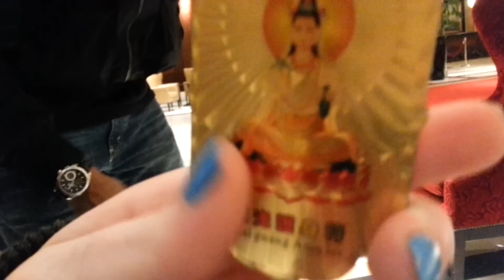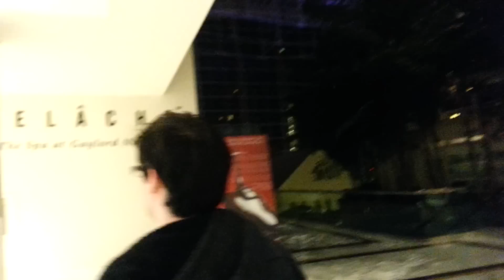Real Talk with Happy Medicine 59: Katsucon XX Recap